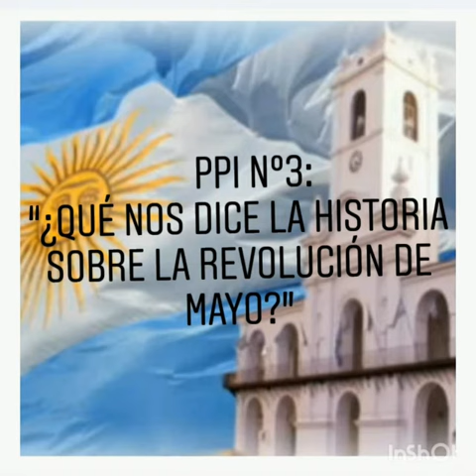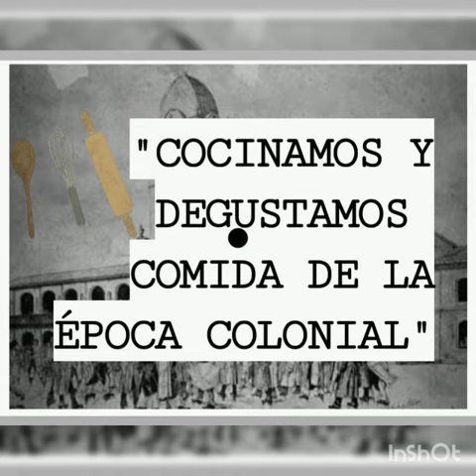Sala de 1 -sede "Dr.D.Roca" ¡FIESTA PATRIA EN CASA! JARDÍN UNNE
Salita de 1 año, turno mañana - Sede Campus "Dr. Deodoro Roca" - Corrientes

Nuestros alumnos se prepararon, organizaron y celebraron la Fiesta Patria del 25 de mayo en sus hogares, junto a sus familias.
Aquí, los niños de salita de 1 año de la sede situada en el Campus "Dr. Deodoro Roca" - Corrientes, nos muestran  cómo vivieron estos momentos  patrióticos. ¡Gracias familias por estar y acompañar! - mayo del 2020